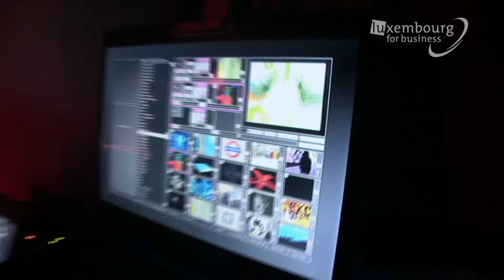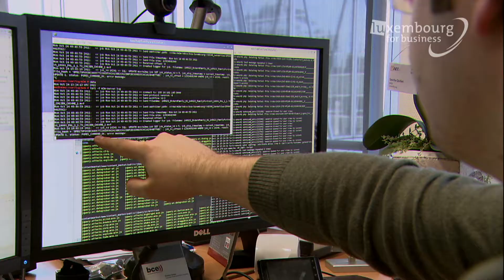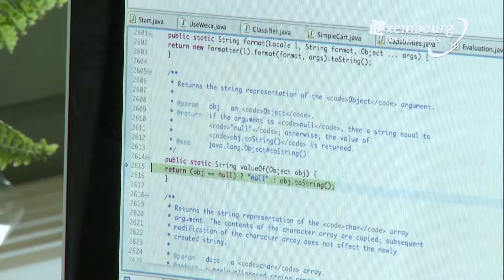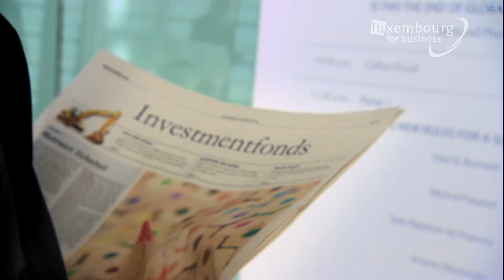BCE produced the new “Luxembourg for Business – Proud to promote ICT” video